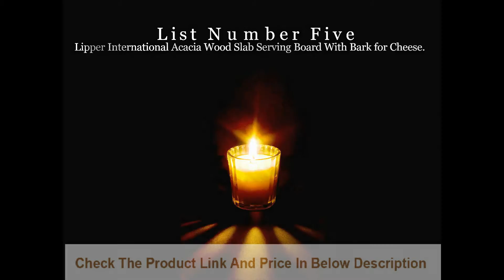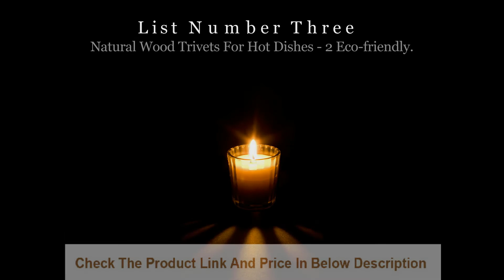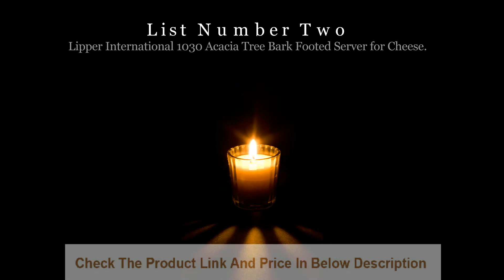Top 5 Best Wood Trivet.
Check The Product Link And Price Of Top 5 Best Wood Trivet From Amazon;

NO-1. Walnut Hollow Basswood Country Round, Thick for Woodburning:

NO-2. Lipper International 1030 Acacia Tree Bark Footed Server for Cheese:

NO-3.Natural Wood Trivets For Hot Dishes - 2 Eco-friendly:

NO-4. Ironwood Gourmet 28636 Venetian Trivet, 10 x 10 x 1 inches, Brown :

NO-5. Lipper International 1040 Acacia Wood Slab Serving Board With Bark for Cheese:

Greetings, Are You Looking For Top 5 Best Wood Trivet? JBL Is The Most Popular And Top Rated Top 5 Best Wood Trivet Among The Whole. Watch This Awesome And So Cool Video Reviews About Top 5 Best Wood Trivet.

Best Wood Trivet || Top 5 Best Wood Trivet.